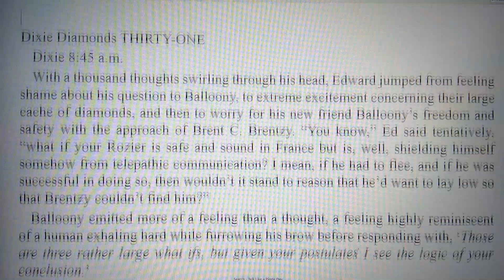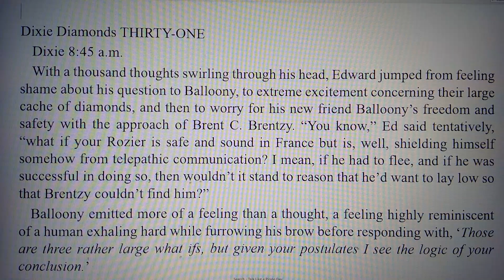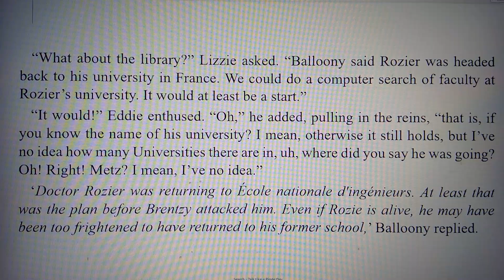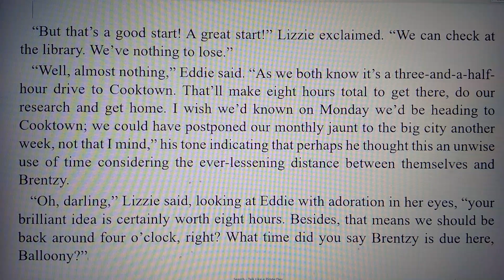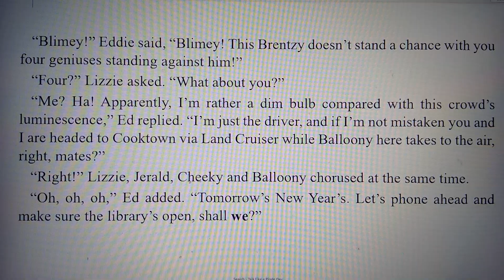Dixie Diamonds THIRTY-ONE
My wife and I spent July 2024 with our seven-year-old Grandone, Jedi John. John has been the impetus for stories for eight years, and he and I have been collaborating on stories since summer of 2019. This summer, he provided me with Dixie Diamonds' three main characters, Jerald, MSCP, and Balloony. I hope you enjoy our preposterous wanderings!